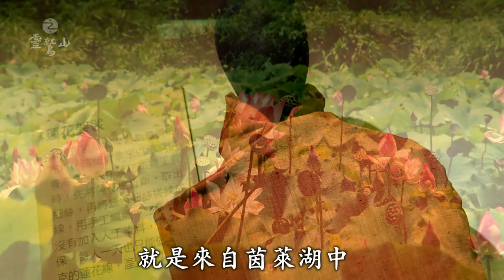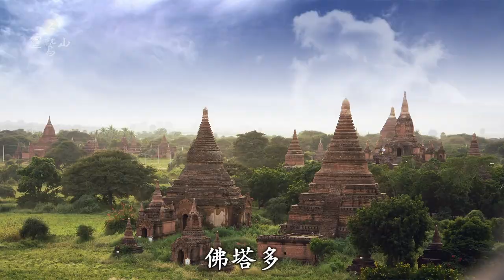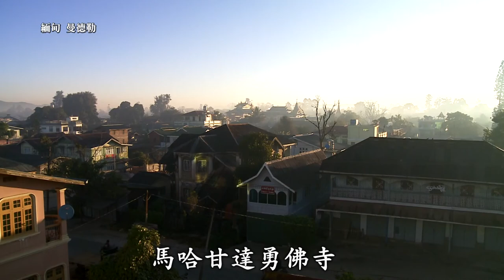靈鷲山緬甸朝聖－以愛之名 沉緬浴佛 (下) 《供僧與托缽》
緬甸有三多：佛塔多、廟宇多、僧侶多，佛教與僧侶，儼然已成了當前緬甸最引以為傲的文化資產，緬甸人對比丘表示崇高敬意的最佳證明，就是他們樂意貢獻所有，即便是自己身居狹隘的房子裡，他們縮衣節食的唯一目的，就是為了供養三寶，究竟為什麼他們願意傾注一切只為了護持三寶呢？

在緬甸，我們時常能見到謹守佛陀時代出家人的「三衣一缽」的南傳僧侶，他們行如風、立如松，充分展現南傳僧人的威儀莊嚴。經云：「僧如大地，能長養一切善法功德。」而供僧究竟是供甚麼？為什麼要供僧呢？台灣靈鷲山佛教教團又為什麼連續十多年到緬甸供萬僧呢？心道法師說，人的一生短暫，究竟我們需要怎樣的因緣才能有機會供到萬僧！我們是不是更應該感恩有這樣供萬僧的機會，才使得僧眾得以無憂，法輪才得以長轉。

請鎖定《以愛之名 沉緬浴佛(下集) 供僧與托缽》，帶您認識保留濃厚原始佛教風華的緬甸佛教文化。